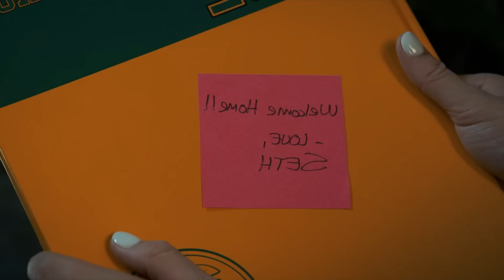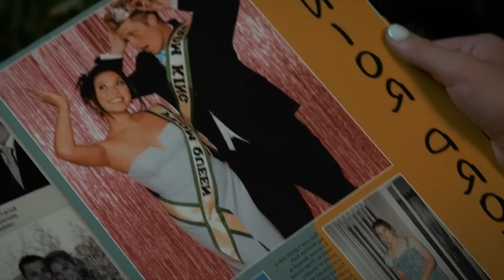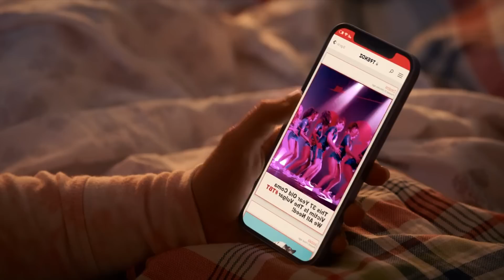ഒരപകടത്തിൽ പെട്ട് കോമയിൽ പോയ 17കാരിക്ക് 20 വർഷങ്ങൾക്ക് ശേഷം ബോധം വന്നപ്പോൾ സംഭവിച്ച ഗുലുമാൽ 🤣🔥